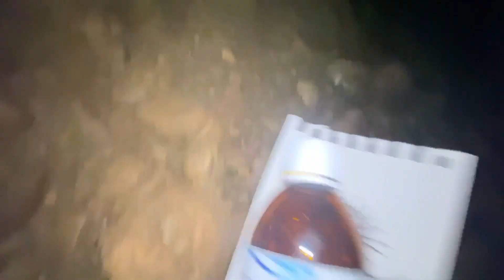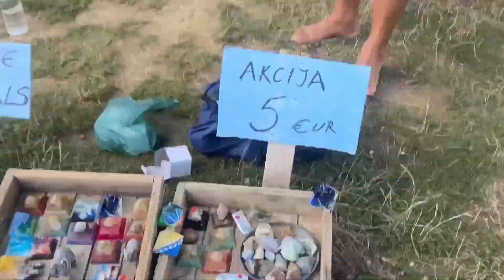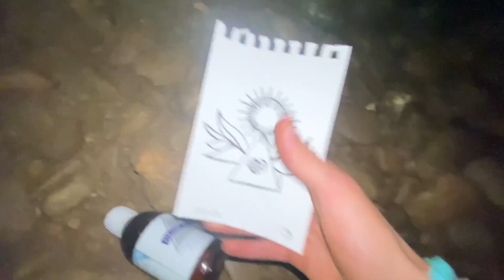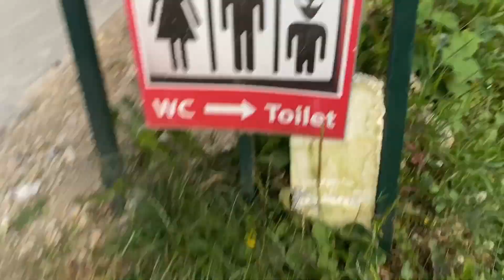Bosnische piramiden-reis met Guy Wauters - Lifefullness Valley, augustus 2023 dag 2 vlog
Bezoek piramide van de maan, piramide van de zon, ondergrondse tunnels (dag 2 vlog)

Guy Wauters (Lifefullness Valley) neemt je mee naar betoverende krachtplaatsen over de hele wereld. De essentie van piramide-energieën en harmonieuze geometrieën vloeit op deze plekken moeiteloos samen met de kern van de lifefullness-methodiek. Een harmonieuze samensmelting van kwantumwetenschap, eeuwenoud sjamanisme, de diepgaande leer van lifefullness en de mysterieuze kennis afkomstig uit oude beschavingen en andere dimensies, bundelen nu hun krachten om ons te bevrijden uit een beperkte kijk op de wereld om ons heen.

De tijd is aangebroken om de sluier te lichten en de ware waarheden over onze geschiedenis, oorsprong en identiteit te onthullen. Samen banen we ons een weg naar een verruimd begrip van het universum, waarbij we onze beperkingen achter ons laten en de onbegrensde potentie van ons bestaan omarmen. Wij zijn tenslotte een intrinsiek deel van het universum, wij allen zijn het universum!